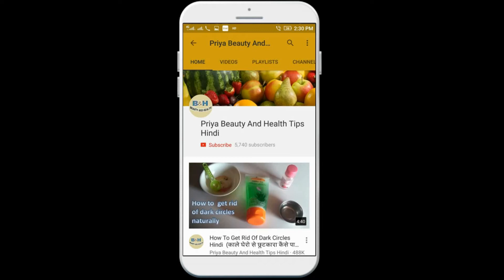Honest Review Of Joy Skin Fruits Active White Fairness + Whitening Body Lotion || Best Body Lotion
Topic:- Honest Review Of Joy Skin Fruits Active White Fairness + Whitening Body Lotion || Best Body Lotion